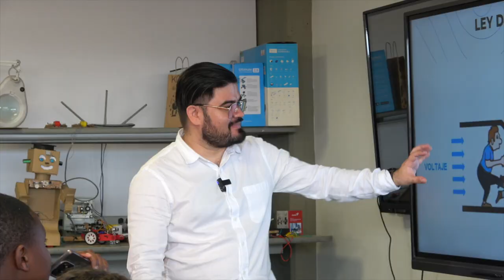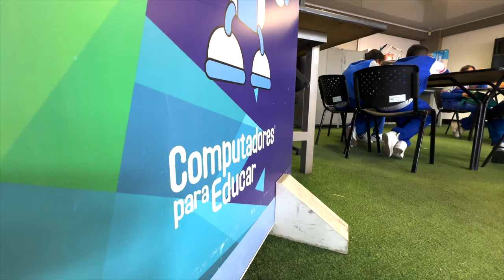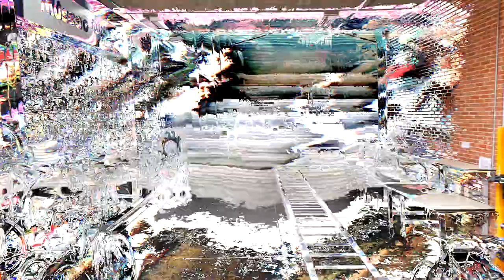En CENARE, los residuos electrónicos vuelven a cobrar vida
En la Zona Industrial de Fontibón, opera el Centro Nacional de Aprovechamiento de Residuos Electrónicos, donde se reciclan los dispositivos que ya no funcionan, para reutilizar sus partes en otros equipos, en la formación tecnológica de los estudiantes, o como materias primas en las industrias.